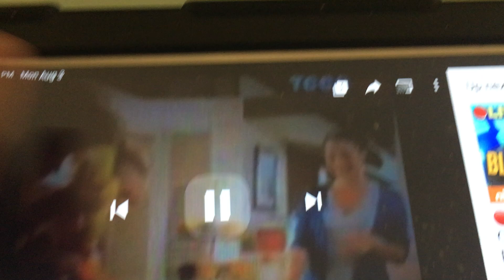Teennick reband 2012 scene-2